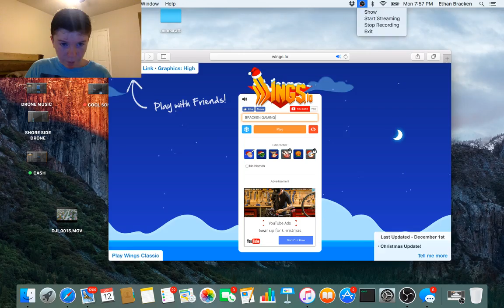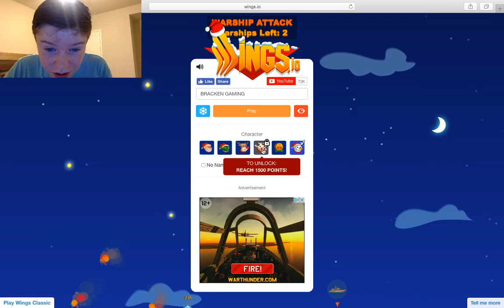YES! NEW CAMO!!!